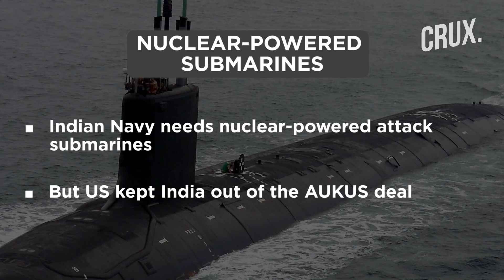F-35, Nuke Subs & Drones: Amid Biden Official’s Outreach, US Weapons India Wants To Tackle China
Joe Biden’s pick for Ambassador to India ready to boost New Delhi’s capabilities against China & Pakistan. Eric Garcetti’s comments come as India faces threats from either side of its northern border from China and Pakistan. Garcetti’s call for selling the “best” defence technology comes at a time when US lawmakers remain divided over CAATSA. US lawmakers are divided over if India should get a waiver from sanctions under CAATSA for buying the Russian S-400s.